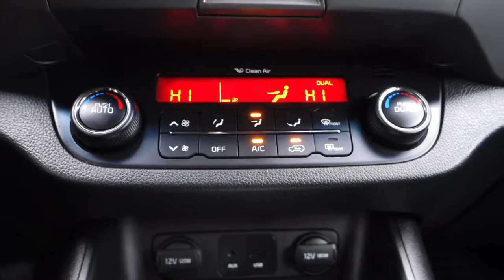Kia Sportage Business Line [Autocentrum Rafał i Damian Sikora]